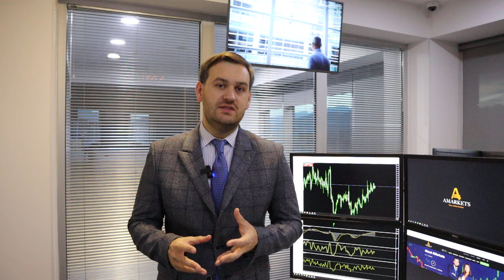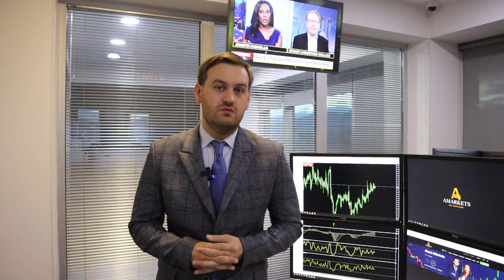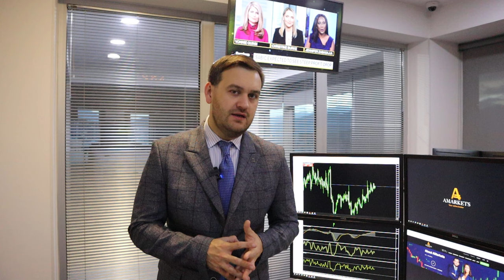Почему доллар будет дальше расти? | AMarkets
О перспективах доллара, о данных по инфляции в США, когда ФРС снизит ключевую ставку, о комментариях представителей ФедРезерва, о даннных по рынку труда США, о монетарной политике в Японии, о канадской статистике, о золоте, как заработать на паре USD/JPY